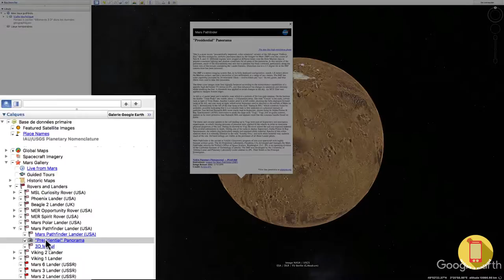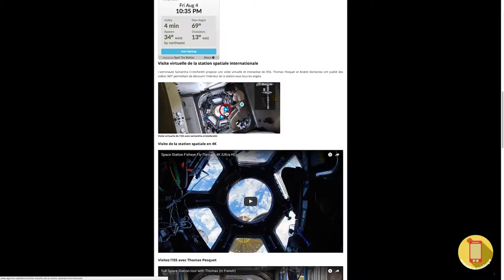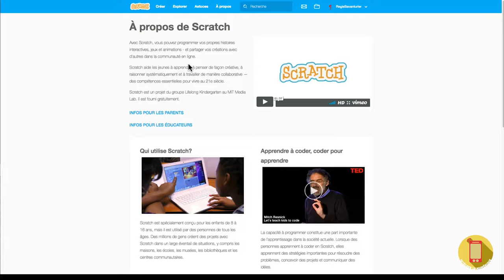MOOC - Intégrer le numérique - Communication, fusées, satellites, robots RF-5/6